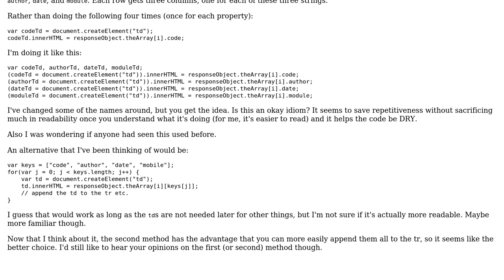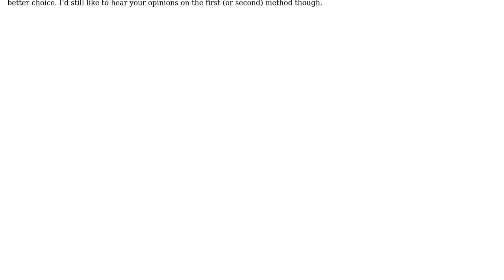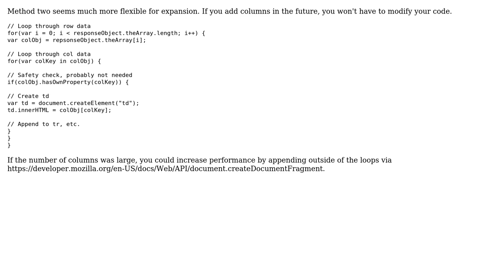Code Review: Assignment Chaining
With thanks & praise to God, and with thanks to the many people who have made this project possible! | Content (except music & images) licensed under CC BY-SA | Music | Images & others | With thanks to user lebolo user Jamal user AmadeusDrZaius and the Stack Exchange Network Trademarks are property of their respective owners. You are responsible for your own actions.